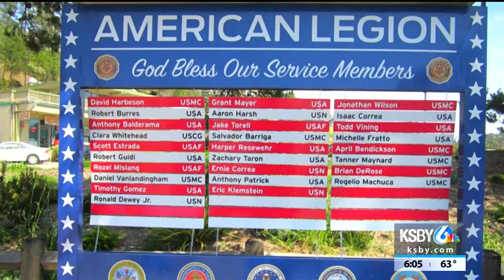Cambria's Independence Day fireworks will dazzle thanks to 3 local businesses